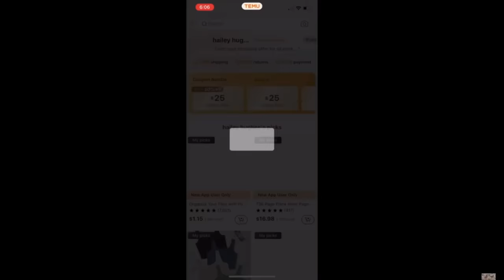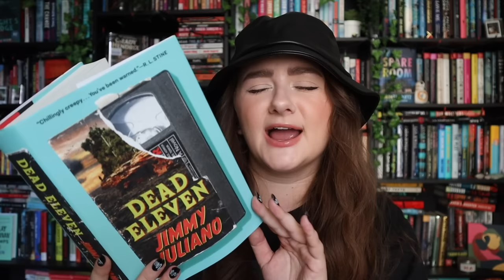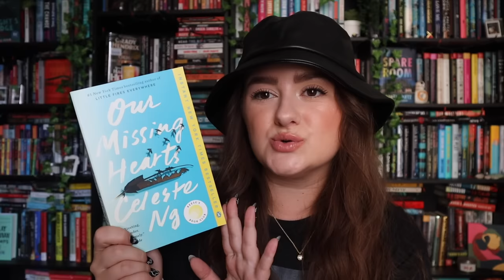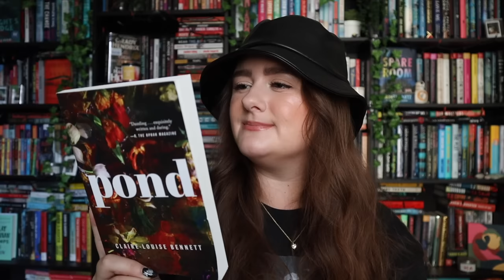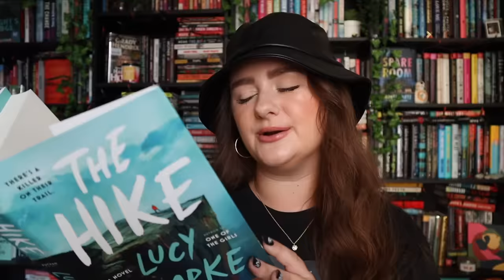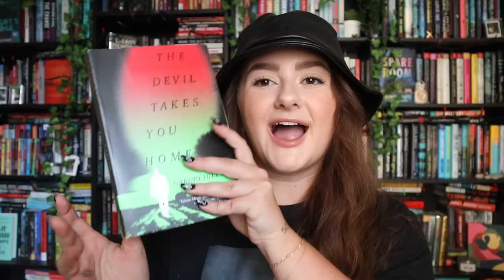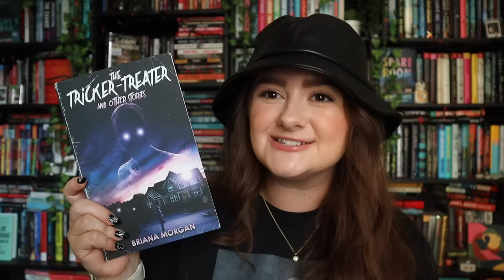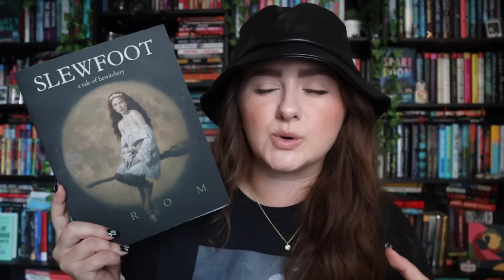FALL BOOK HAUL 2023 | spooky horror books, indie authors & cozy fall reads!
thanks so much to TEMU for sponsoring this video!! use code dkc5652 to claim a $100 coupon bundle!

today i’m hauling some books i'd love to read soon! ♡

Products mentioned:
5pcs Silicone Kitchenware Spatula Spoon Oil Brush $6.89💰
Witch Palm Tray - Resin Tray Design for Halloween $11.99💰
9 Set Packing Cubes, Lightweight Travel Luggage Organizer $12.69💰
Temu Anniversary offers:
- Thousands of products under $1